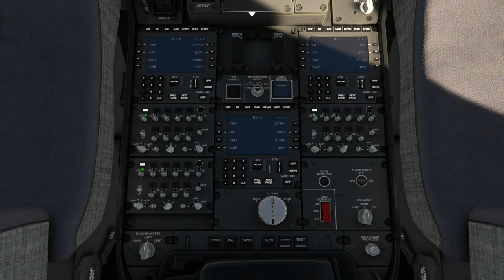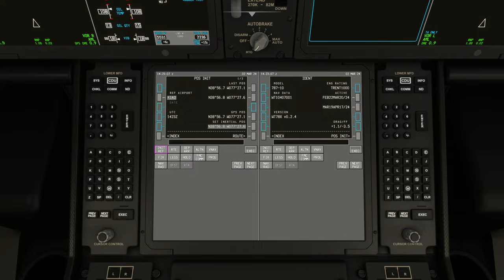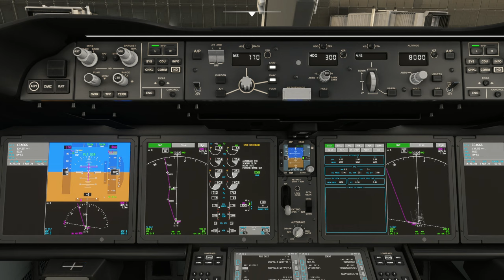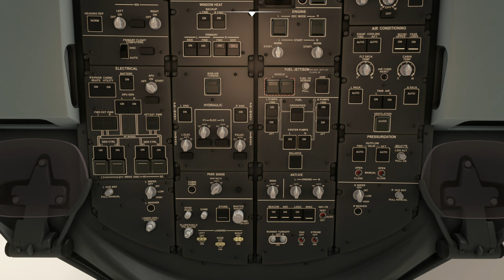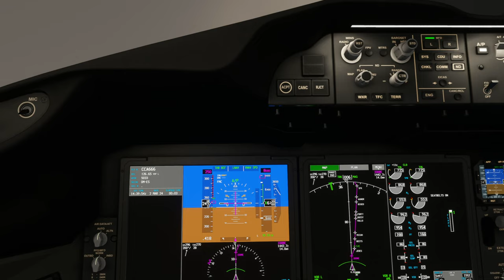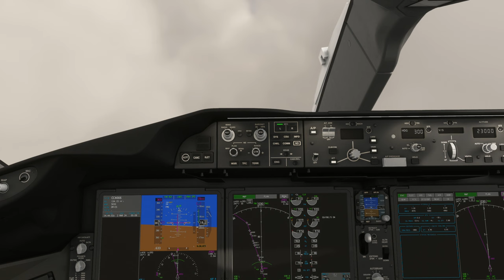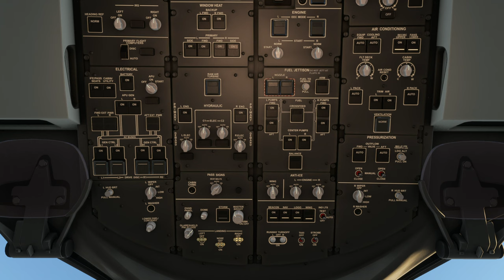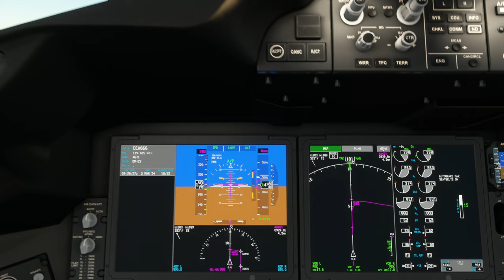B787-10 | Long Haul | Washington Dulles Int'l Airport (KIAD) to Beijing Capital Int'l Airport (ZBAA)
Aircraft & Flight Details:
Aircraft Type: Boeing 787-10 Dreamliner
Flight No. CCA666
Flight Time: 14 hrs 10 mins

Departure: Washington Dulles Int'l Airport
Runway:  30
Weather Condition: Live

Cruise Altitude: 23,000 ft

Arrival:  Beijing Capital International Airport
Runway:  36L
Navigation: ILS 36L
Runway Elevation: 112 ft AMSL
Weather condition: Live